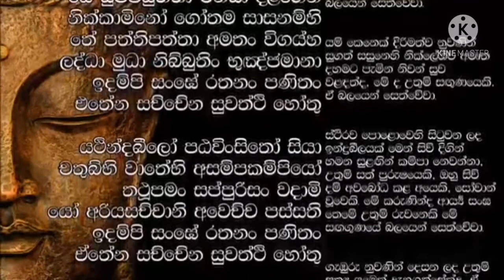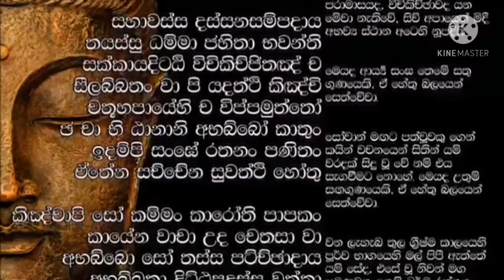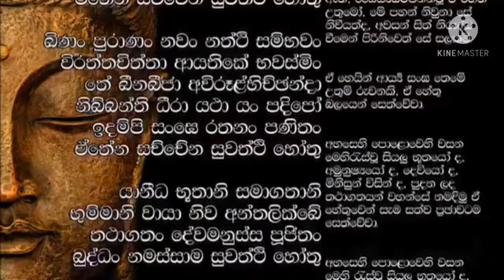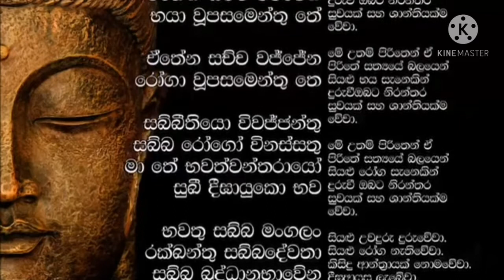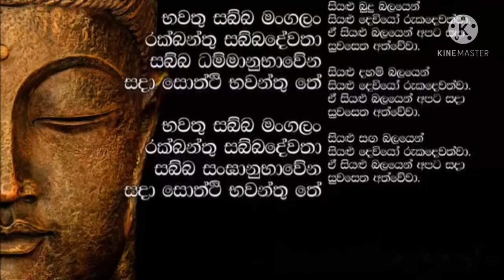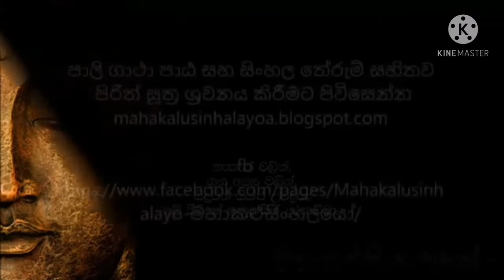කොරෝනා උවදුරෙන් මිදීමට ආශිර්වාද පිරිත් එකතුව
1. රතන සූත්‍රය
2. ඛුද්දක ජිනපංජරය
3. සූරිය පිරිත
4. කඳ පිරිත

මෙය සත්ජන විශ්ව ආධ්‍යාත්මික බලමුළුව විසින් කොරෝනා උවදුරෙන් ආරක්ෂාවක් ලබාගැනීම පිණිස ප්‍රකාශ කරන ලද්දක් ඇසුරෙන් නිර්මණය කරන ලදී.
පිරිත් සජ්ජායනය කිරීමෙන් අනතුරුව තමන් රකින් සීලයක් හෝ තමන් සතු සත් ගුණයක් සත්‍යවාදීව සිහිකොට මෙම වසංගතය සමනය වේවා යැයි සත්‍ය ක්‍රියාවක් කරන්න .